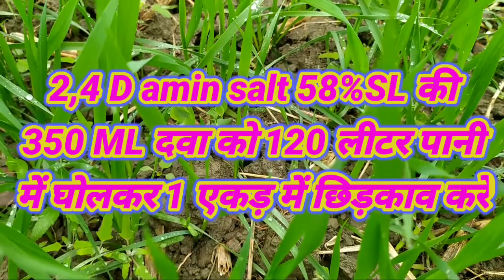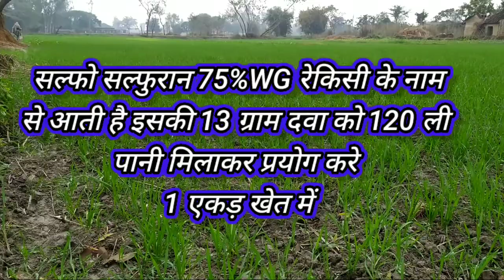गेहूं में खरपतवार नाशक gehu me kharpatwar niyntran# weediside# खरपतवार नाशक#गेहूं herbicide#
rp ki takniki kheti#गेहूं में खरपतवार नाशक#
गेहूं में खरपतवार नियंत्रण के बारे में बताए#gehu
इस वीडियो गेहूं में खरपतवार नियंत्रण के बारे में जानकारी दी गई है।

गेहूं में खरपतवार नियंत्रण कैसे करें
गेहूं में खरपतवार नियंत्रण के उपाय
गेहूं में कौन-कौन से है पतवार होते हैं
गेहूं की खेती की संपूर्ण जानकारी
gehun me kharpatwar niyantran
weediside gehun me khad
gehu me sichai
gehu me kharpatwar nashak dawa kab dale
gehun mein kharpatwar nashak kab dalen
gehun mein kaun kaun se kharpatwar hote Hain.
gehun mein kharpatwar nashak
तकनीकी खेती